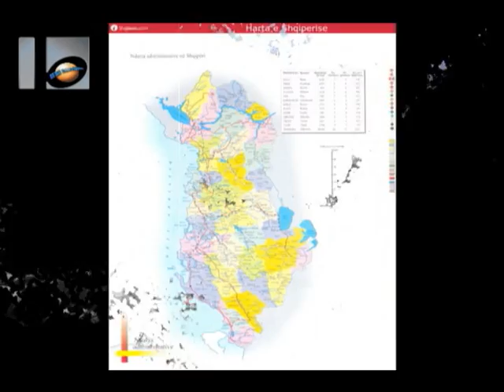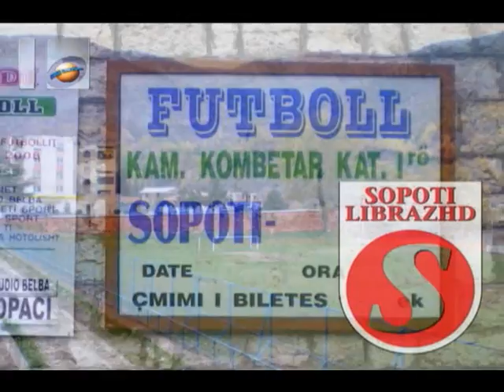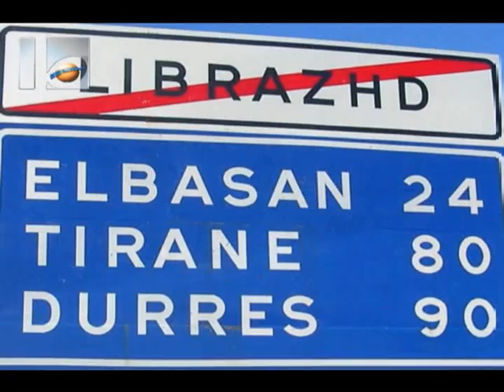Librazhdi - Albania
Realizuar nga Bes Roçi, i dedikohet qytetit Librazhd !
(Vjeshte 2008)